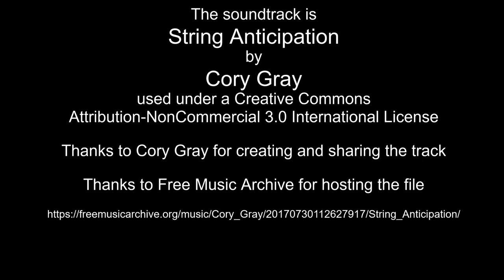June 22, 2022 time lapse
Thanks to Cory Gray for creating and sharing the track